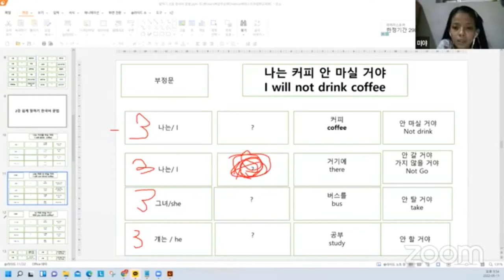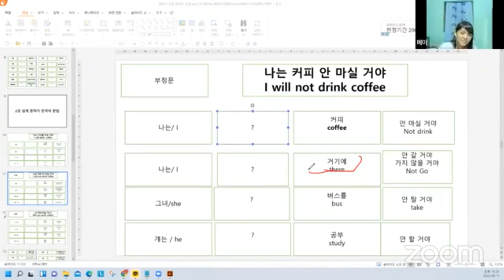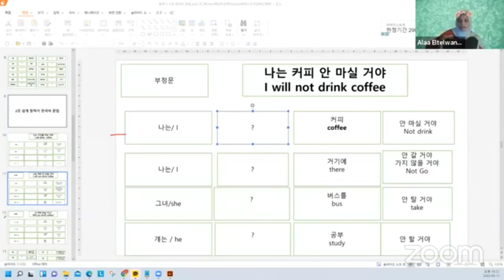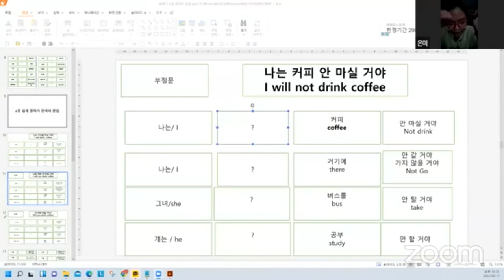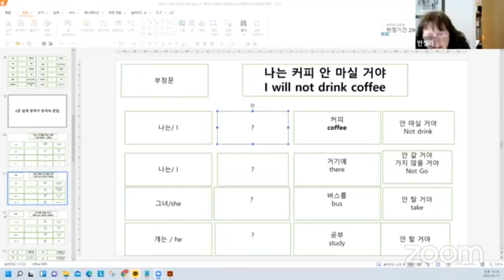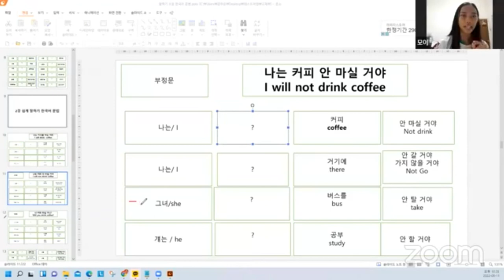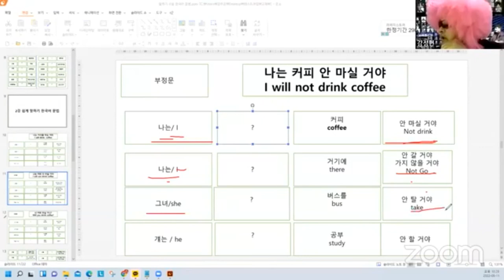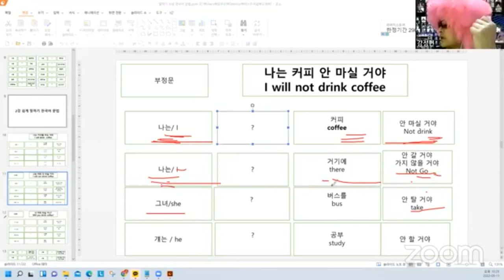[제2강] Korean grammar to tell Korean easily.쉽게 말하기 한국어 문법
If you want to join the class, please click this